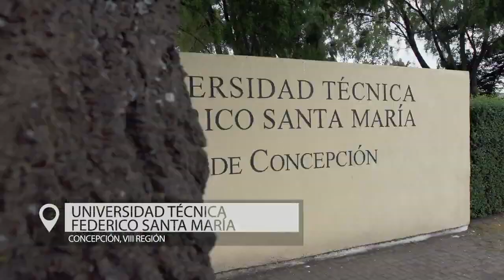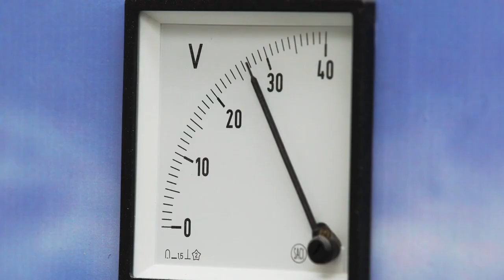4R Capítulo 5 CIUDADES DEL FUTURO_min20